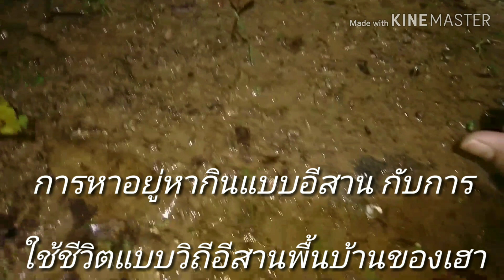ออกไต้กบ ส่องกบ ไต้เขียด จับอึ่ง หลังฝนตก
คึดฮอดบ้าน...คึดฮอดเฮือนซาน...คึดฮอดการใช้ชีวิตแบบอีสาน การหาอยู่หากินแบบถิ่นอีสาน...การเฮ็ดอาหารอีสาน (เมนูแซ่บ).
กะอย่าลืมกดติดตาม "บ่าวอีสาน ขนานแท้" เพื่อเป็นกำลังใจ ให้สร้างสรรค์ผลงาน..คลิปใหม่ๆ มาสู่พี่สู่น้องให้ได้เบิ่ง ให้ได้รับชมกันอีก..ขอบคุณทุกๆ กำลังใจ..ขอบคุณทุกๆ คอมเม้น..ที่มีให้กันเสมอมา..จากใจ "บ่าวอีสาน" ขอขอบคุณหลายๆ ครับผม...